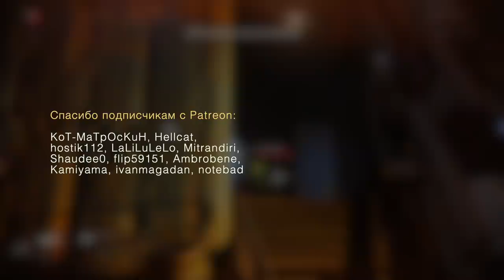Destiny 2. Финал сезона. Как мы уничтожили "Всемогущий".